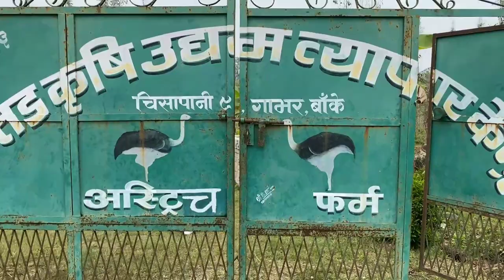At Gabhar Valley With Ostrich Bird || शुतुरमुर्ग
Welcome guys🙏
At Gabar Valley With Ostrich Bird (NEPAL)
Nepalgunj m ek valley h jiska naam h gabar valley aur wha pr ek ostrich farm h with home stay and couples jyada visit krtey h yha pr to aap bhi visit kijiye..
Is ostrich found in Nepal?
Is Ostrich farming profitable?
How much does it cost to start ostrich farming?
How much does an ostrich cost?